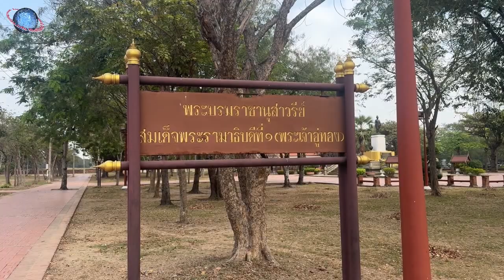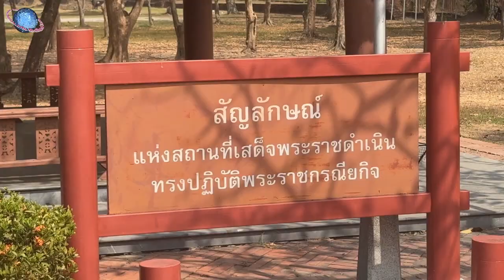🇹🇭 THAILEX VDO Ayutthayan King Ramathibodi I Memorial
Opposite of Wat Phra Ram (วัดพระราม) in Phra Nakhon SriAyutthaya (พระนครศรีอยุธยา), adjacent to Wihaan Phra Mongkhon Bophit (วิหารพระมงคลบพิตร) and Wat Phra Sri Sanphet (วัดพระศรีสรรเพชญ์) to the west and Beung Phra Ram (บึงพระราม) and Prasat Sang (ปราสาทสังข์) to the east, is a memorial dedicated to King Ramathibodi I (รามาธิบดีที่ ๑), the founder of Ayutthaya, who is also known by the name U-Thong (อูทอง). An ancient source asserts that Ramathibodi originated from ethnic Chinese roots, having sailed from China. Having achieved success in trade, he gained enough influence to govern the coastal town of Petchaburi on the Gulf of Thailand before establishing his capital in Ayutthaya. The territories under his rule encompassed present-day Koraat, Chantaburi, Tavoy, Tanintharyi, Tenasserim, and extensive parts of Malaya. In 1352 AD, he even besieged Yasodharapura (យសោធរបុរៈ), the Khmer (ខ្មែរ) capital later known as Angkor (អង្គរ), eventually successfully capturing it the following year. Ramathibodi installed one of his sons on the throne, but their rule was short-lived, as the Khmer managed to reclaim it in 1357. Behind the royal statue is a sala (ศาลา), i.e. an open-sided gazebo-like pavilion, that houses a gilded busabok (บุษบก)-like edifice, i.e. a small elaborate pavilion throne, topped with Rama IX (พระราม ๙)'s 80th Anniversary emblem. In front of the pavilion is a plaque that reads: sanyalak haeng satahn tih sadet phra racha damnoen song potibat phra rachakoraniyakit (สัญลักษณ์แห่งสถานที่เสด็จพระราชดำเนินทรงปฏิบัติพระราชกรณียกิจ), which translates as 'symbol of the place to which His Majesty traveled and performed royal duties'. King Ramathibodi moved the central power of his empire from the town of U-Thong to Ayutthaya, which he ruled from AD 1350 to 1369, and in doing so became the first King of the Ayutthaya Period, which lasted from AD 1350 to 1767. His death triggered a succession conflict. Initially, his son, King Ramesuan (ราเมศวร), ascended to the throne in Ayutthaya. However, later on, Ramesuan voluntarily relinquished the throne in favour of Ramathibodi's brother-in-law, King Borommarachathirat I (บรมราชาธิราชที่ ๑), who ruled Suwannaphum (สุวรรณภูมิ). In 1388, Ramesuan sought revenge by reclaiming Ayutthaya from Thonglan (ทองลัน), the son of Borommarachathirat I. Subsequently, in 1408, Ayutthaya was recaptured by Intharacha (อินทราชา), Borommarachathirat I's nephew, restoring the Suphannaphum (สุพรรณภูมิ) dynasty. Following this, the Uthong dynasty was purged and relegated to being a noble family in Ayutthaya until the 16th century.